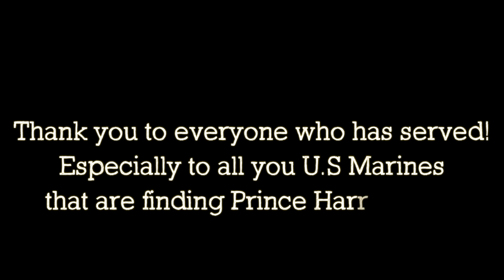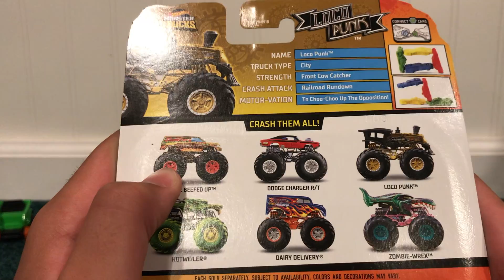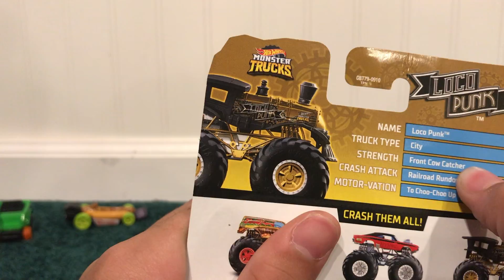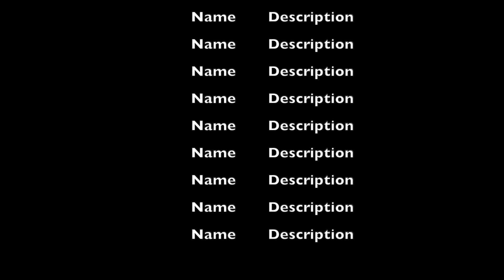Shortcakes Hot Wheels ASMR: Loco Punk!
The Loco Punk!